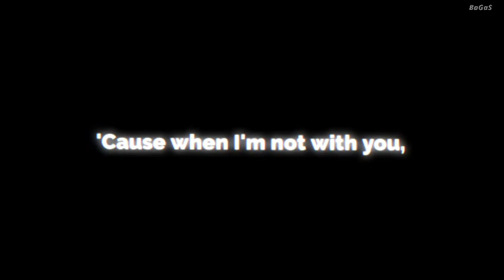[CCP] Mentahan Overlay || Strong - One Direction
tinggalin jejak kalian dengan like & subrek 🙏